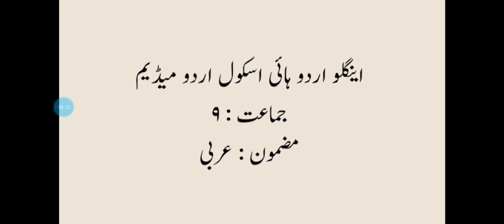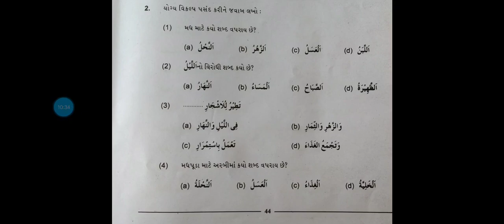STD 9, sub Arabi, ch 12 .23/4/2021.